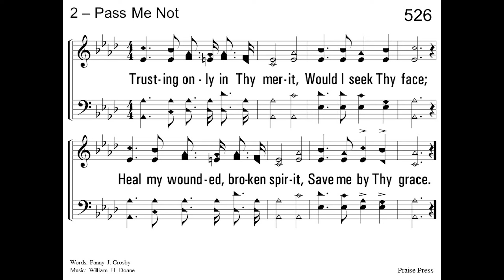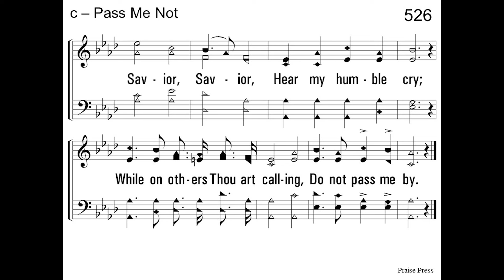Pass Me Not - acapella gospel hymn with lyrics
Pass Me Not
Words - Fanny J Crosby

1. Pass me not, O gentle Savior,

2. Trusting only in Thy merit,
Save me by Thy grace.

3. Thou the Spring of all my comfort,
More than life to me,
Whom have I on earth beside Thee?
Whom in heav'n but Thee?